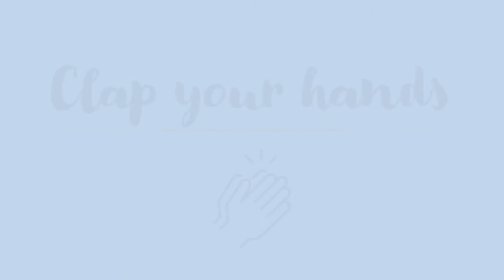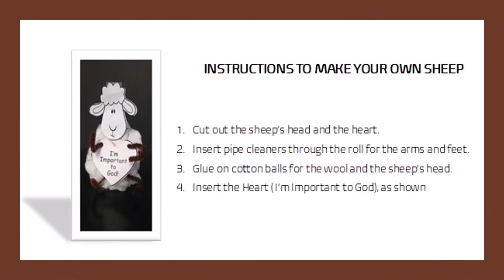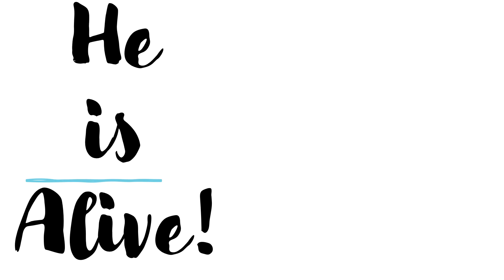202104011 CSA SS Breakfast on the Beach Video